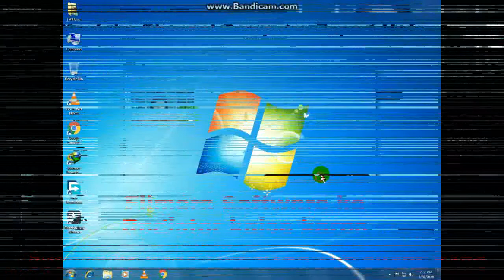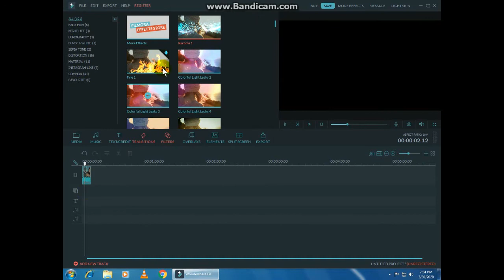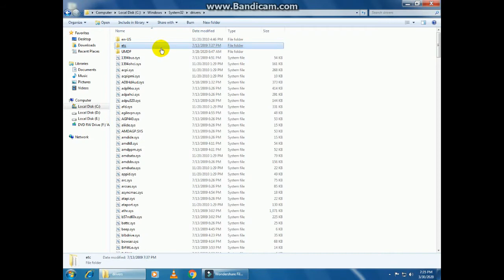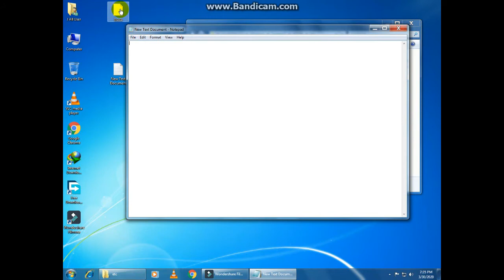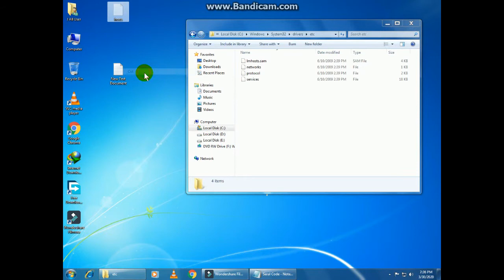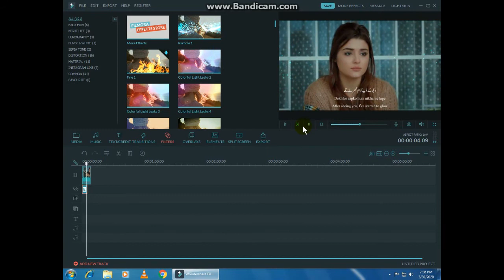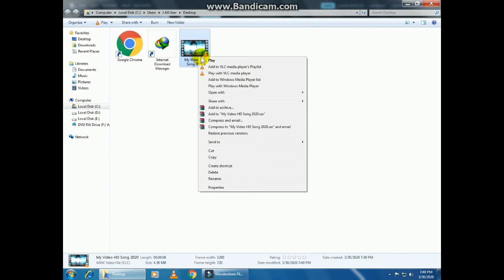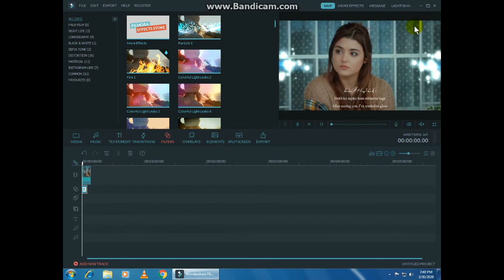filmora software ko Register kaise karen computer expert urdu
13E6700B4221D028E1F2560D3E144E25                                                                computer expert                                                                                                         computerexpert